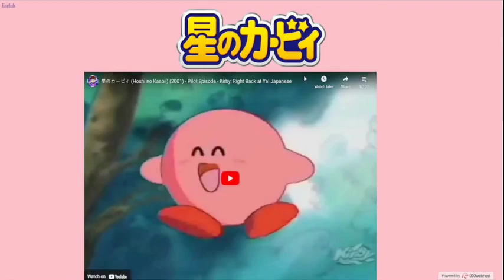Kirby: Right Back at Ya! Fan Site (Trailer)